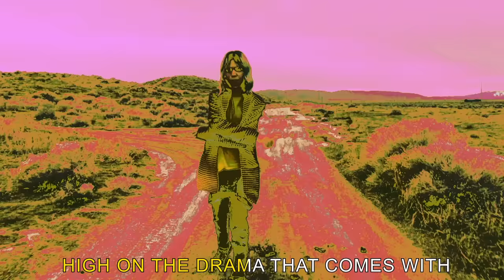Mija - "Desert Trash" (Official Lyric Video)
MIJA(LIVE) TOUR 2020
2/27 - Minneapolis - Turf Club
2/28 - Chicago - Schubas [LOW TICKETS]
2/29 - Detroit - Shelter
3/4 - Toronto - Drake Underground
3/5 - Montreal - Le Ministére
3/6 - Cambridge - Middle East
3/7 - Brooklyn - Elsewhere
3/11 - Pittsburgh - Brillobox
3/12 - Philadelphia - Boot & Saddle
3/13 - Washington - U Street Music Hall
3/14 - Charlotte.NC - Neighbourhood Theatre
3/15 - Atlanta, GA - Aisle 5
3/20 - New Olreans - Buku Music + Art Project
3/24 - Dallas - House Of Blues
3/26 - Santa Fe - Meow Wolf
3/27 - Denver - Larimer Lounge
3/29 - Salt Lake City - Kilby Court
4/1 - Las Vegas - Bunkhouse
4/2 - Los Angeles - The Roxy Theatre
4/3 - San Francisco - Slim's
4/16 - Seattle - The Crocodile
4/18 - Portland - Doug Fir Lounge
6/25 - Electric Forest [SOLD OUT]

Lyrics:

Caught her alone in open rebellion
Salt covered trash all the ground filled with garbage and ash
She’s desert trash and she’s perfectly o.k. with that.
She knew in her mind that one day she had to come back
Flash-forward VCR players all dug in a row
Planted alongside the dream that one day they would grow, oh, oh
No, no, no, no, no, no, no, no, it’s all just a trap
Don’t get too close, don’t fall down, it’s a long way to go

Let’s get fucked up on adrenaline, put on a show
Drinking up gasoline, chasing down deserted roads
High on the drama that comes with the milage you go
Life is a movie directed by people you know.

Swing back and forth